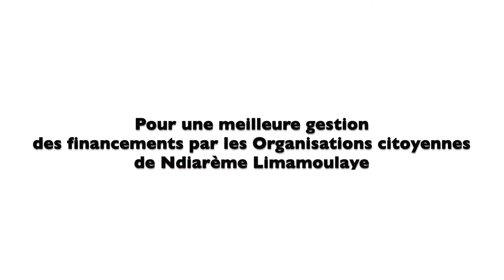C Genial forme ses bénéficiaires en gestion financière